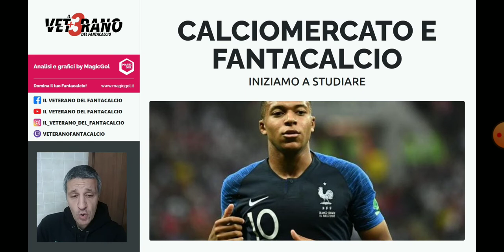[FANTACALCIO & CALCIOMERCATO] SPOILER: colpi calciomercato + contratti scadenza 2022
[FANTACALCIO] - Spoiler per il prossimo anno:
- colpi di calciomercato
- calciomercato allenatori
- contratti in scadenza nel 2022
- consigli fantacalcio

In questo video focus su: [FANTACALCIO & CALCIOMERCATO] SPOILER: colpi calciomercato + contratti scadenza 2022